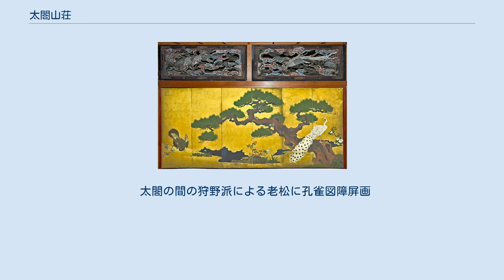太閤山荘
太閤山荘 入口 太閤山荘（たいこうさんそう）は京都市北区鷹峯北東部にある山荘で、古田織部美術館館長・宮下玄覇の別邸であり、織部流茶道教室などに使われている。
その下方には広大な池に面した外苑「紅葉谷庭園」がある。
この山荘は戦前に、人絹商として財をなした川村湖峯の本宅として建造された。
現在は、古田織部が御咄衆として仕えた太閤秀吉の顕彰を目的として、江戸時代前期の茶室・戦前の数寄屋建築の母屋・石庭のほか、土蔵とともに整備された。
 母家前の内苑は各所に巨石を配し、滝の石組みとともに豪壮な造りである。
建物は1934年（昭和9年）建造の数寄屋建築であり、天然の北山杉のほか、現在では入手が難しい銘木が使われている。
また敷地の一角には、小堀遠州作で日本一窓が多い後藤覚乗の茶室「擁翠亭」（十三窓席）が移築されている。
これは江戸時代前期に、上京区の「擁翠園」にあったものである。
 1934年（昭和9年）日本屈指の人絹問屋の川村湖峯が本宅として造営。
日本画家橋本関雪ほか多方面の名士が訪れる。
 2013年（平成25年）から宮下玄覇が保有。
 ※ 樹齢100年以上の梅の古木と紅葉がある。
 太閤の間の狩野派による老松に孔雀図障屏画